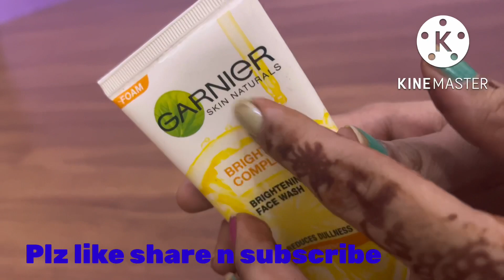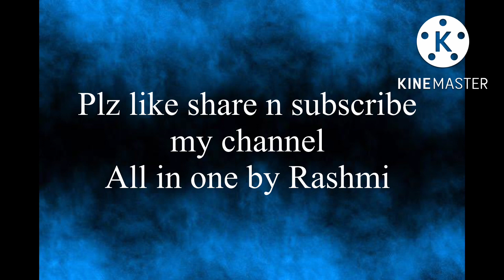कैसे रखती हूँ मैं अपनी skin का ख़्याल🤔॥my daily skin care routine n everyday makeup 💄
# best products for daily makeup
कैसे रखती हूँ मैं अपनी skin का ध्यान
# कैसे करते है daily वाला makeup
# All inone by Rashmi
# skin care
# YouTube